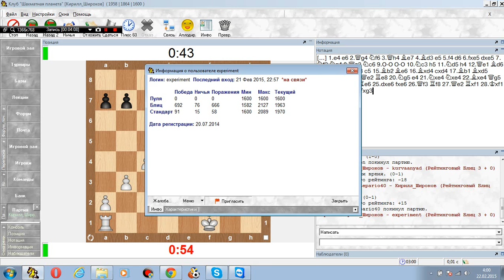Шахматный ComeBack#28. 1.e4 2.Фg4 3.Фh4